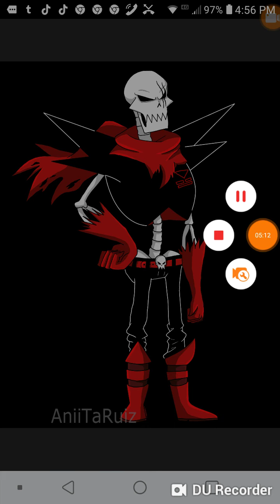Father Fell Papyrus x Kid Listener Part 2 (requested by some people!!)